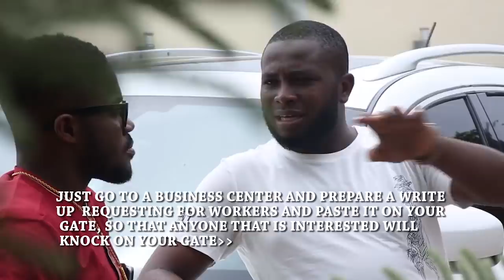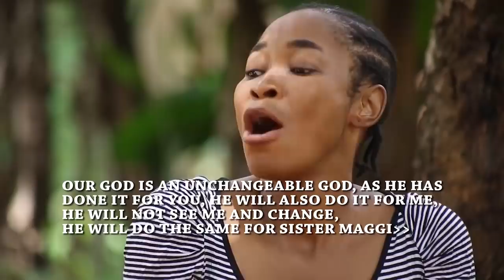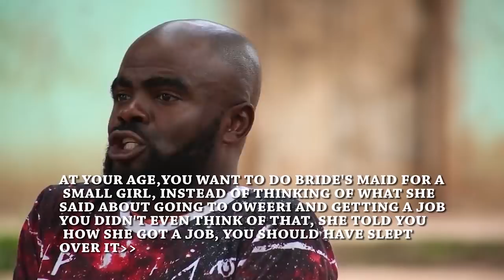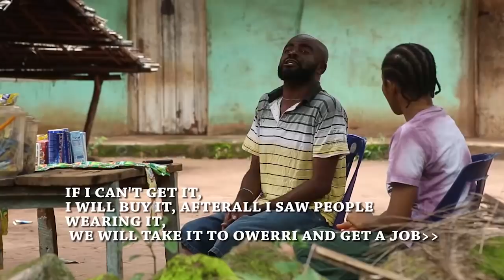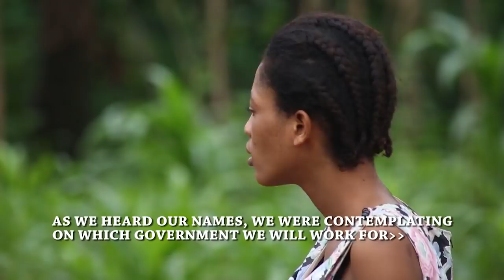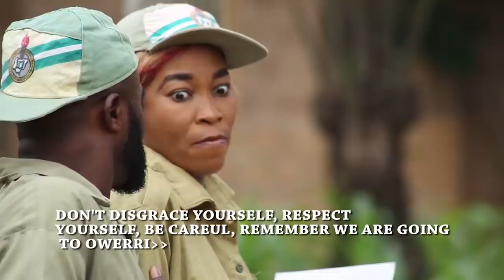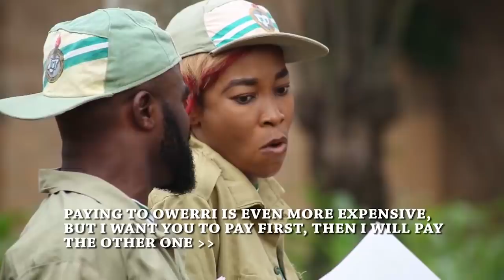Lazy Nigeria Corpers part 1 || Chief imo and sister maggi || 2019 nollywood movies Igbo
Yet another movie from chief imo production : sister maggi and chief imo as a result of no job, borrowed corper dress and start searching for job: NO CERTIFICATE. please watch and see to yourself make sure you share to friends.
Part 3 .Loading